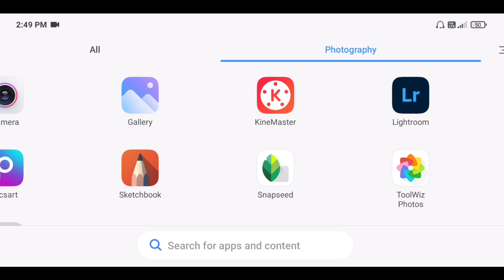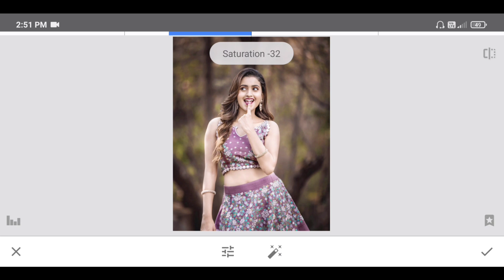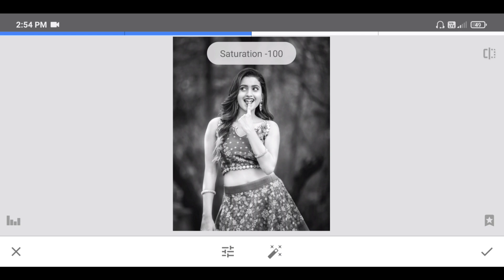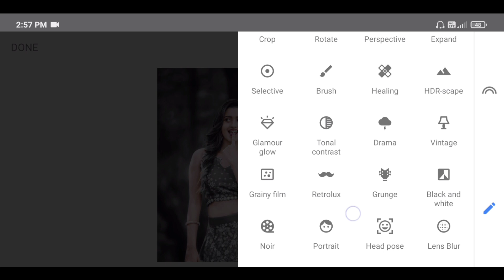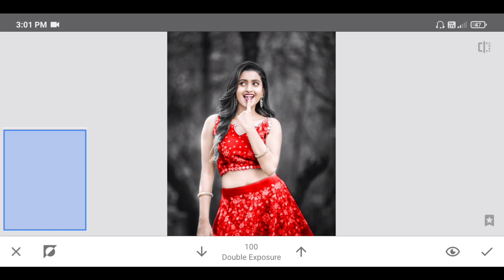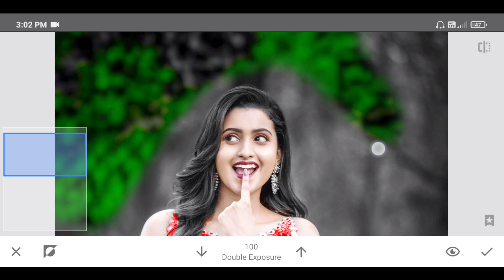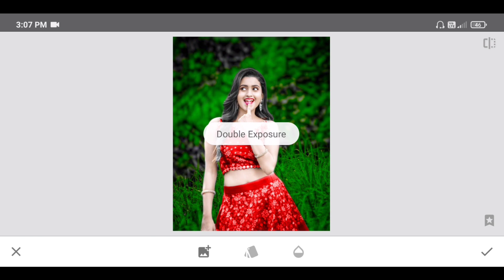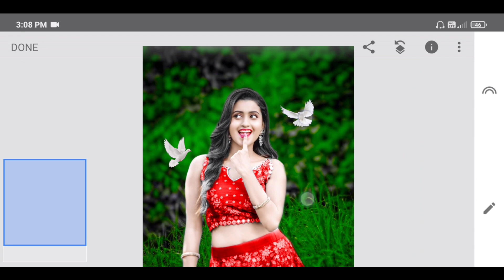Snapseed Face Smooth + Background Change Photo Editing | Face Gora Trick 🔥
1.Snapseed Face Smooth Photo Editing
2.Snapseed Photo Editing Tricks
3.Snapseed Photo Editing Kaise kare
4.Snapseed New Photo Editing
5.Snapseed Face Smooth Photo Editing

♻️ About this video:-is video main ham snapseed aap ki madad se hd quality main face smooth photo editing karna sikege.